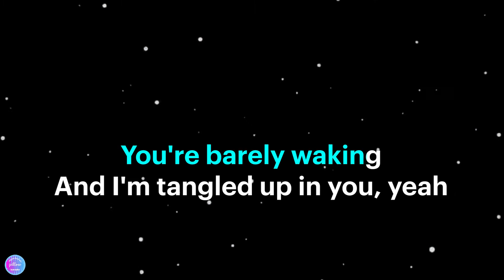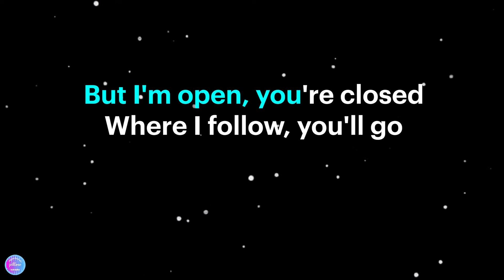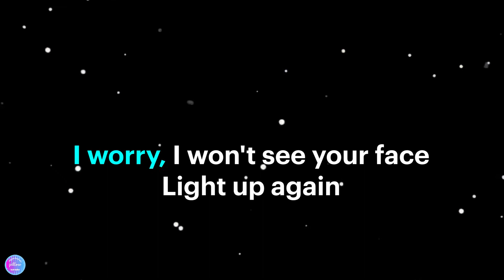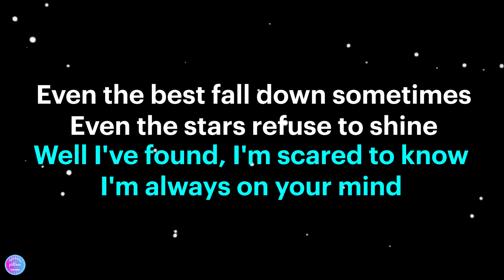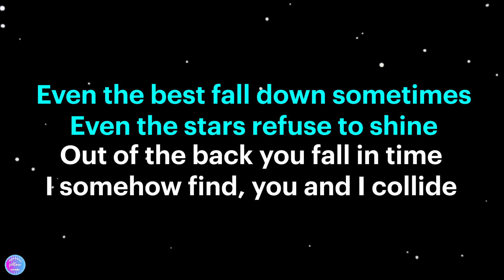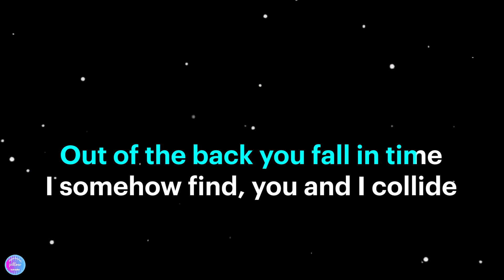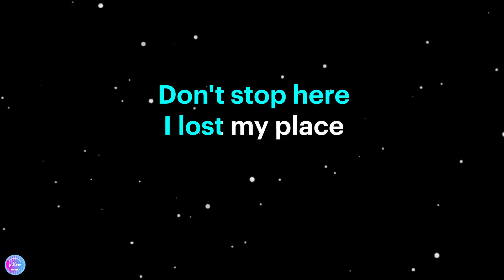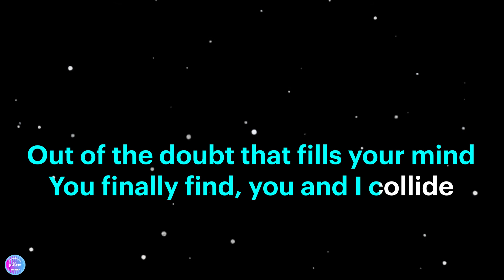Collide - Howie Day (HD Acoustic Karaoke Version) 🎤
Karaoke sing along of “'Collide” by Howie Day from Pillow Karaoke.